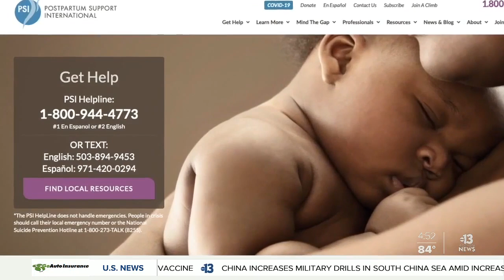Hear Her campaign raises pregnancy complication awareness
The CDC has launched the Hear Her campaign to raise awareness about pregnancy related complications.